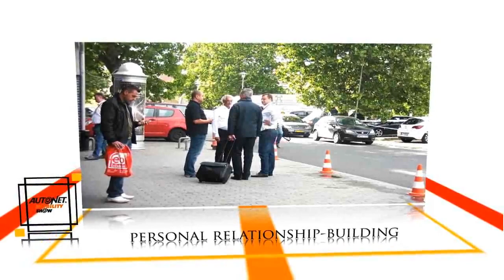Autonet Mobility Show HD